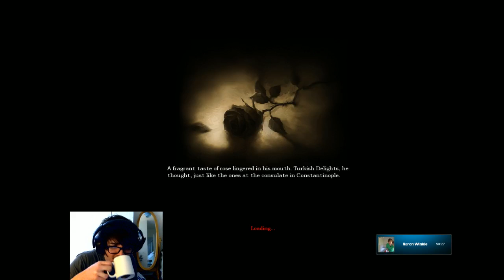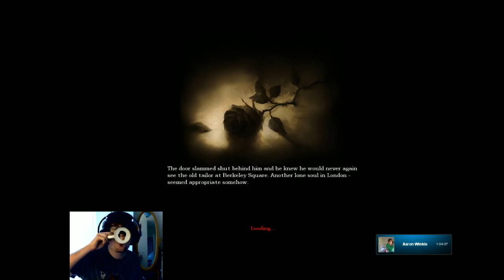AMNESIA LIVESTREAM?! WTF! - Part 1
Recorded live on April 21 at 7:03am. -- Recorded live on Justin.tv

Time to get shit scared, with a couple of champions by my side, via Skype!